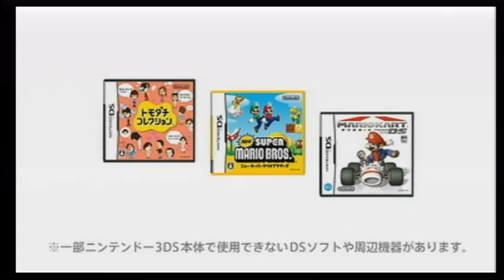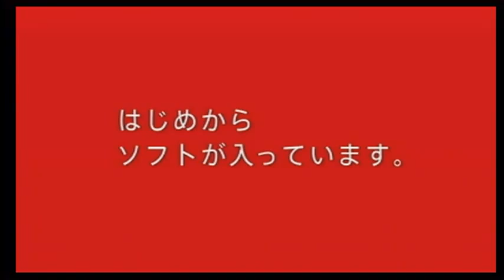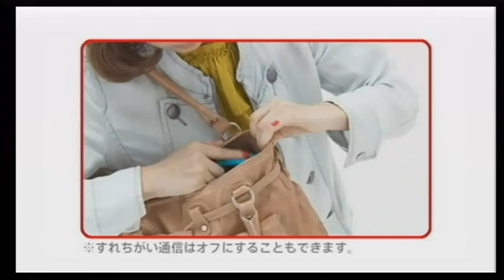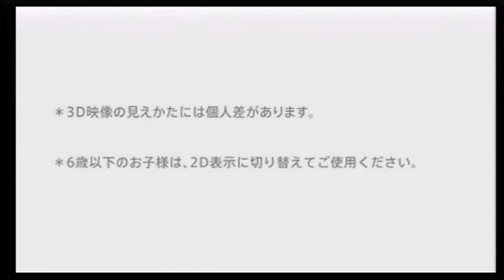Nintendo 3DS - Nintendo World 2011.flv